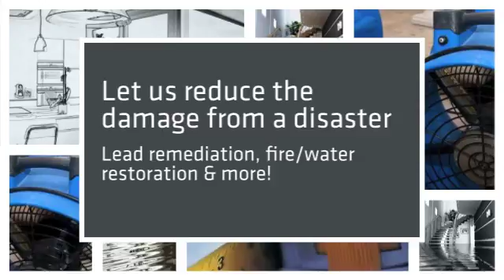Arrick's Environmental Management Service